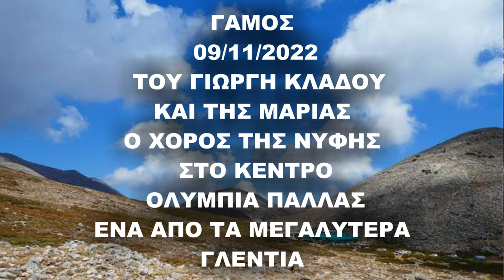Ο ΧΟΡΟΣ ΤΗΣ ΝΥΦΗΣ ΣΤΟ ΚΕΝΤΡΟ ΟΛΥΜΠΙΑ ΠΑΛΛΑΣ ΤΟΥ ΓΙΩΡΓΗ ΚΛΑΔΟΥ ΚΑΙ ΤΗΣ ΜΑΡΙΑΣ 9/11/2022 ΛΥΡΑ Γ ΚΛΑΔΟΣ